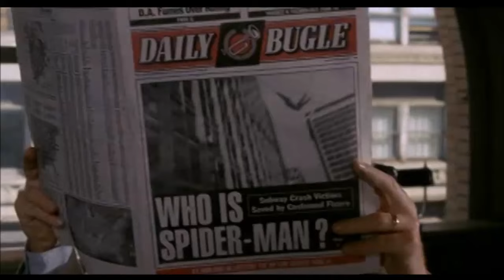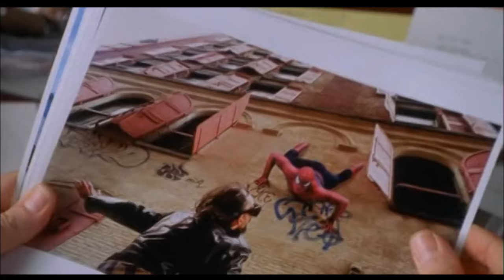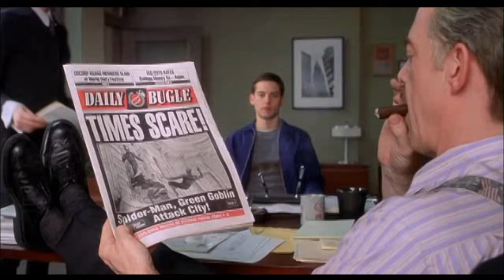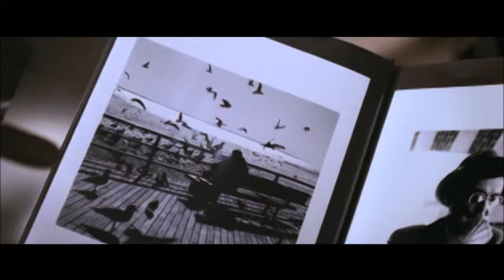La compil des punchlines - Spiderman (J. Jonah Jameson)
Voici une compilation des répliques de J. Jonah Jameson interprété par J. K. Simmons dans les films Spiderman 1, 2 et 3 (2002, 2005 et 2007)